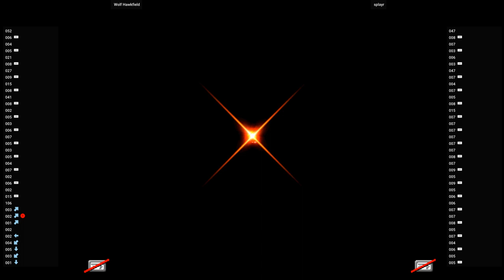VF4TUNED 🕹 Wolf Hawkfield VS splayr